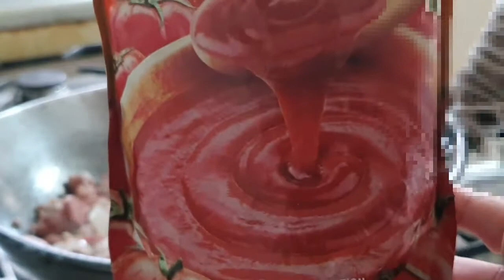How to Cook Spaghetti in Tomato Sauce | Spaghetti Recipe | Red Sauce spaghetti Pasta | Low Budget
Hello guys samahan nyo ako mag luto ng Low budget
Spaghetti sana magustuhan nyo guys🥰☺️

Life is Short, Live your Dream and Share your Passion